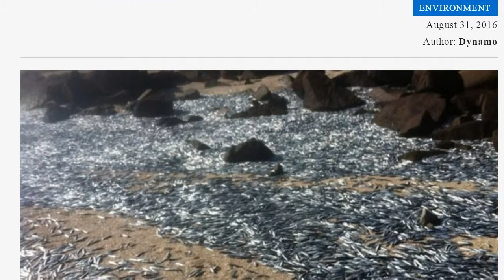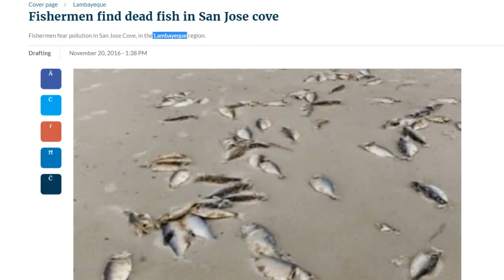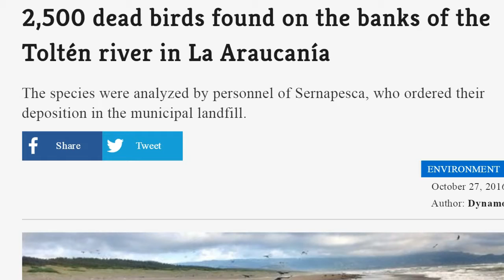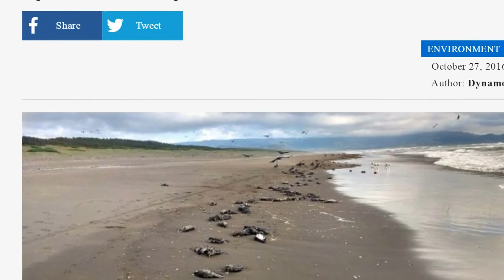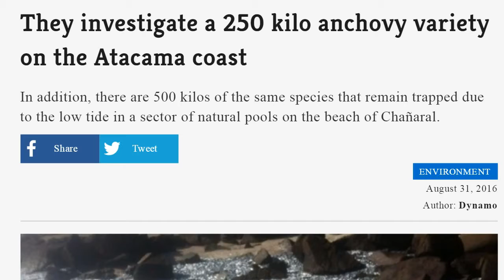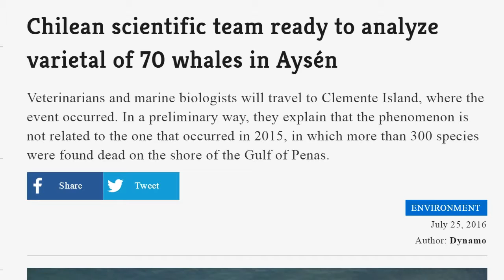SHOCKING NEWS: FUKUSHIMA DISASTER, HOW JAPANESES ARE CLOSE TO DEATH.